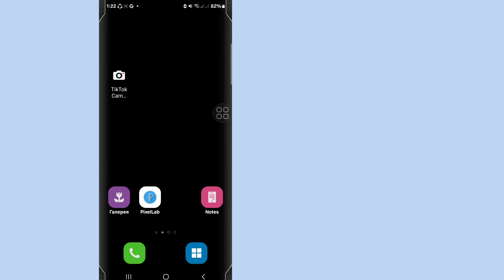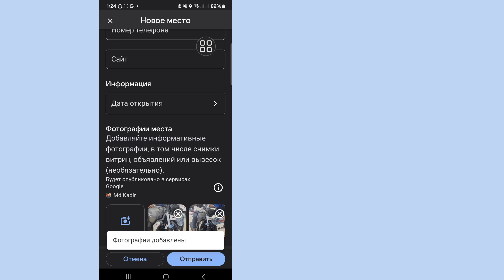Как добавить название моего дома на карту Google | Добавить местоположение на картах Google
Здесь в этом видео я покажу вам [Как добавить название моего дома на карту Google | Добавить местоположение на карты Google] Так что смотрите это видео внимательно и не пропускайте его, если вы пропустите это видео, то вы не очень хорошо поймете, поэтому если у вас возникнут какие-либо проблемы и вопросы, вы можете задать их мне и оставить комментарий ниже, я постараюсь решить вашу проблему, если вам понравилось это видео, то, пожалуйста, нажмите «Нравится» и подпишитесь на мой канал, спасибо.🙏🙏🙏

Большое спасибо за то, что вы являетесь членом нашей семьи.
Каждый ваш комментарий, лайк от вас делает меня более ответственным, чтобы делать хорошие видео.
Вы должны сказать мне, что вам нравится и что не нравится.

Хотя я не могу ответить на все ваши комментарии, я читаю их с большим вниманием. Мне очень нравится читать ваши комментарии.

Другие похожие запросы:

1/ как добавить местоположение на карту Google

2/ как добавить местоположение на карты Google

3/ чередование ech

4/ как

5/ карты Google

6/ как добавить название места на карту Google для общественности

7/ как зарегистрировать свое имя на карте Google

8/ Добавить местоположение на картах Google

9/ Как добавить название моего дома на карту Google в Android

10/ Как добавить название моего дома на карту Google 2024

11/ Название дома на карту Google

12/ Карта Google Android и iPhone